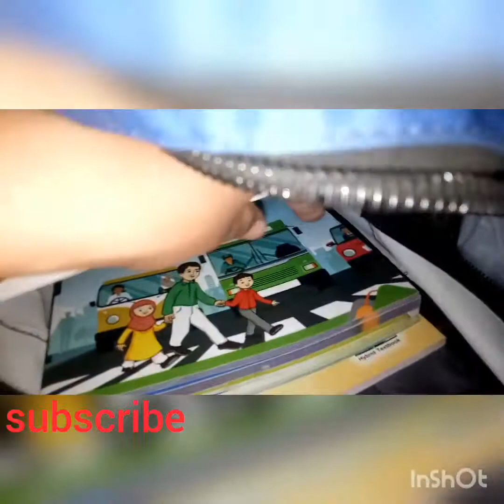pora hafta tension ma guzra || Pakistan || pakistani family vlogs || daily vlog || Pak family vlog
Pakistan
pakistani family vlogs
daily routines
Daily routine
daily routines work from home
Pakistani mom
pakistani mom vlogs
Daily blogs
morning routine
pehla kalma tayyab
kalma sharif
School life
Pak family vlog
daily vlog
Daily vlogs
Family vlogs
pakistan family vlogs
living with a pakistani family
Tension
Pakistani family
mixsceneslifevlogs
kalmatayyab